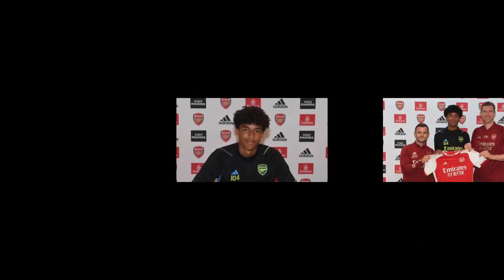First Year Scholars confirmed for next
Get ready for exciting content and updates on a variety of topics. Let's dive into the world of updates together!"

All type Off news
news channel
news live
news channel live
entertainment news
sports news
football news
football transfer news
football results today
entertainment news
celebrity news
highlights news
news highlights today
today's highlights
scholarship for college,
scholarship for undergraduate,
free scholarship for ethiopians 2022/23,
first year scholarship form 2023,
online scholarship for students,
scholarship for engineers,
scholarship for karnataka students,
scholarship for 12

Always verify information from multiple sources before making decisions based on news updates. We strive to present accurate and reliable information, but we cannot guarantee the completeness or accuracy of all content.